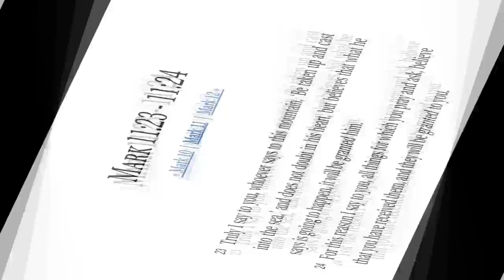Kenneth Hagin False Prophet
Kenneth Hagin is considered by some to be the father of the Word of the Faith movement. Drawing from the work of D.R. McConnell, I provide a brief overview of Kenneth Hagin.